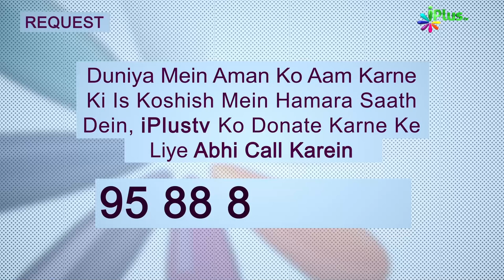Jibraeel Al. Ki BadDua Kiske Liye? | Hum Kya Karein 75 | Shaikh Sanaullah Madani | iPlus TV